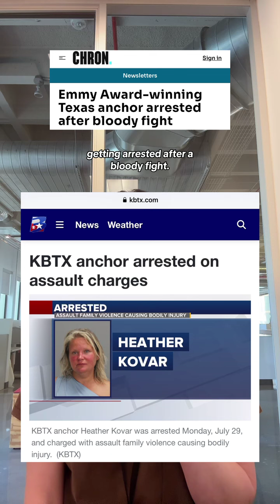Texas news station forced to report on their own anchor's arrest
What happens when the person reporting the news becomes the news?⁠
A Texas TV news station was forced to report on one of their own anchors getting arrested after a bloody fight.